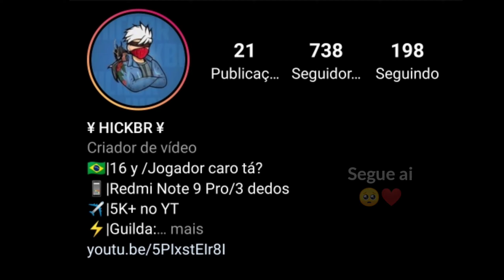Mobile Exagerado⚡📱/Redmi Note 9 Pro Highlights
Redmi note 9 pro/6 RAM /128GB

Em busca de um sonho🙏

чювствительность для фрифаер смешные моменты sick saint azoz yt darking b2kill akiles a3sag mrstiven tc luay the best player. фрифаер sensitivitas auto headshot hp samsung wawanmks frontalgaming sensitivitas hp samsung ff sensitivitas samsung ff sensitivitas mp40 sensitivitas shotgun sensitivitas m1014 let's hyper rendyrangers freefire antrax лучшая чювствительность топ мира азамм смайл настройки оттяжки на samsung игры топ игрок в фриаер самсунг а10 boomsniper configuracion de heroico free fire gran mestre configuracion de top global free fire configuracion para samsung free fire configuraciónes de free fire configuración para samsung a20 configuración para samsung a30 configuración para celulares samsung configuracion para samsung a20 configuracion para samsung a10 free fire headshots full tendencias tgb gt pvs gaming#run gaming configuracion para samsung a70 free fire configuracion para samsung a60 free fire configuracion para samsung a30 free fire configuracion para samsung a40 equipou free fire configuracion para samsung a50 free fire configuración para samsung a10 чувствительность free fire лучшаячувствительность vivo y91 free fire golemcito antronixx highlights samsung a 10 samsung a10 configuracion blazze configuracion samsung a10 la mejor configuracion free fire josir yt instagram raiser asi juega un niño de 13 años solucion a bug 360 equipou free fire configuracion samsung a10 free fire free fire samsung a10 elmaczi free fire latam